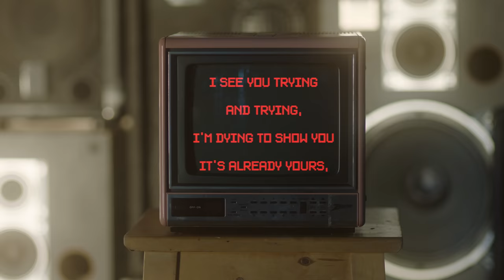The Rosé - The Devil In The Details (Official Video)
Starring The Rosé
Directed by Austin Nunes
Love Interest: Julius Anthony Rubio
Dancers: Mike Graceffa, Hector Invictus Lopez, Melissa Sorkin, Kaylee Olson
Music Production: SIXFOOT5
Film Production: X2 Production, Steven Williams
Director of Photography: Bryan Berrios
1st AC: Haitao Zeng
2nd AC: Junting Zhou
Steadicam Op: Victor Trejo
Choreographer: Daniel Gold
Asst. Choregorapher: Kelly Berman
Gaffer: Anthony Asaro
Key Grip: David Reichman
Stage Lighting Tech: Joe D’Emilio
Location: 3 Dollar Bill
Set Designer: Taylor Horne
Set Designer Asst.: Amanda Binioris
Devil Costume Designer: Casey Caldwell
Devil Hair: Bobbie Pinz, Brandon Hoover
Dancers Makeup + SFX Makeup Asst.: Tim Mackay
Makeup Asst. Alexandra Kleenan
Visual Effects: Joseph Miller
Production Coordinator: William Gavilondo
BTS Photography: Robert Postotnik
PA: Tom Martin
Thank you Bubly